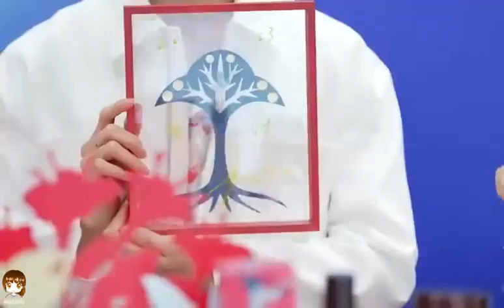【龔俊】2023/01/03 馥蕾詩直播錄屏